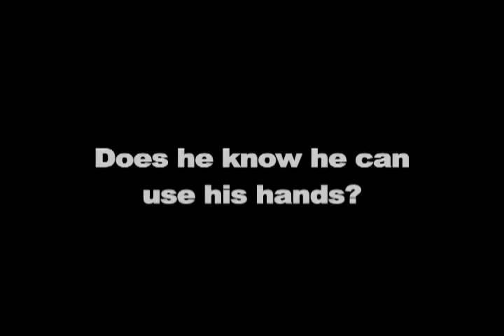史上最膠守門員, 自己射入自己龍門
更多